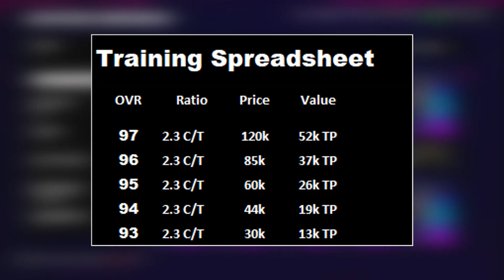How I am MAKING & SAVING COINS during the Market Crash!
In this video, I will be showing you how to make and save millions of coins in madden 22 during the market crash. Prices have plummeted and there are so many ways to save coins by doing sets rathe then buying players.